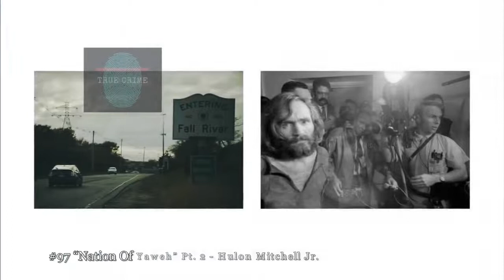The Cults #97 - “Nation of Yaweh” Pt. 2 - Hulon Mitchell Jr.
In the early 1980s, Hulon Mitchell, Jr.'s Nation of Yahweh became a fixture in Miami's black community. However, while Hulon used his influence to reduce crime rates, he was committing atrocious abuses on his own followers.

Parcasters - On today's episode of Mythology, we take on the legendary Odyssey, bringing the incredible journey to life!
Mystery. Manipulation. Murder. Cults are associated with all of these. But what really goes on inside a cult? More specifically, what goes on inside the minds of people who join cults and leaders who start them? Every Tuesday, Greg and Vanessa (co-hosts of the podcast Serial Killers) explore the history and psychology behind the most notorious cults. Cults is part of the Parcast Network and is a Cutler Media production.